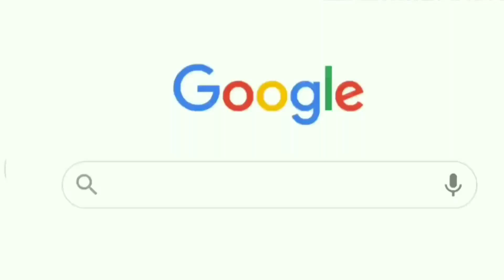Muere asesino de la actriz Mónica Spear